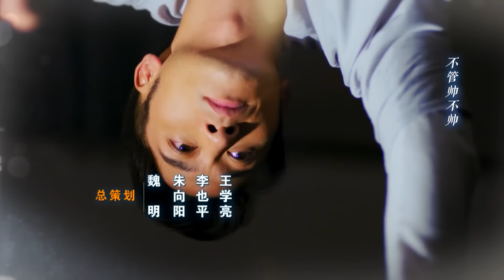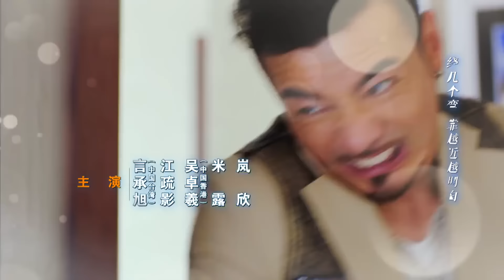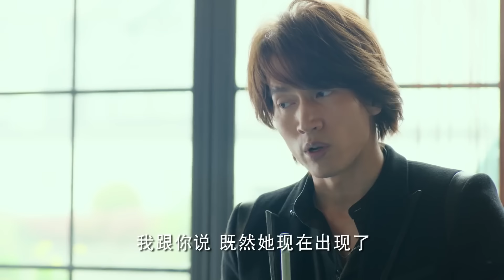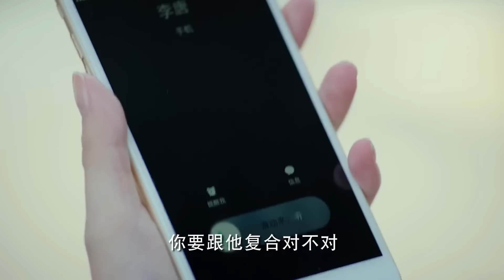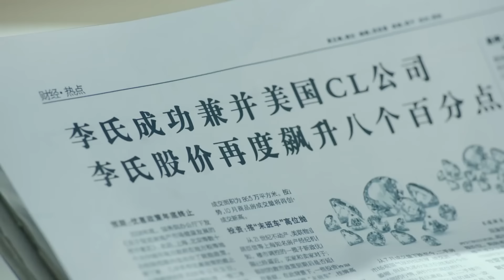Лучший бывший парень 27 (русская озвучка) дорама My Best Ex-Boyfriend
Название: Лучший бывший парень
Другие названия:My Best Ex-Boyfriend, 最佳前男友
Кол-во серий: 42
Жанр: романтика, драма, мелодрама
Актеры: Цзян Шу Ин, Чжоу Тин, Джерри Ян, Ду Юй Чэнь, Цао Ши Пин, Чан Ко Чу, Ли И Инь, Цзян Бин, Чжан Лу Яо, Рон Нг, Гун Чжэн Нань, Ми Лу, Ван Ган

Описание📝
Фу Фан Си и Ли Тан, Чэн Сян Нань и Инь Хао Ран, пережили прекрасные и романтические воспоминания, конфликты характеров и в конце концов расстались из-за реальных разногласий. Спустя много лет на великолепном показе мод судьба позволила им встретиться вновь. Когда Фан Си уже была очень близка к достижению своей мечты в модной индустрии, в ее жизнь снова вошел Ли Танг; проблема стала еще более сложной, когда на сцену вышла бывшая девушка ее нынешнего бойфренда, известная супермодель. Студию Фан Си постигло еще большее несчастье, когда на помощь пришел ее бывший парень Ли Танг. Будет ли на этот раз у них лучшее будущее?